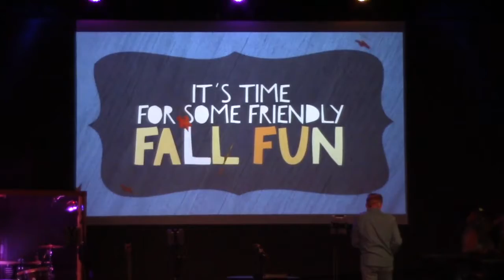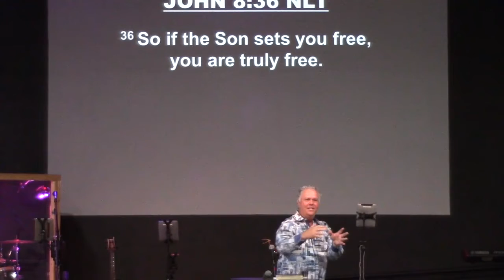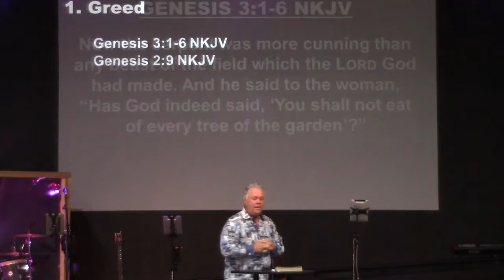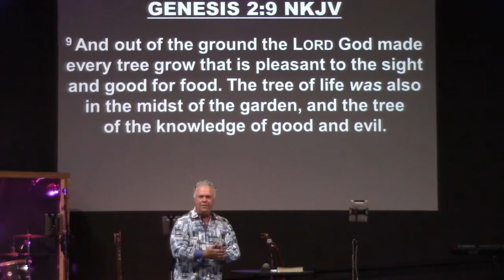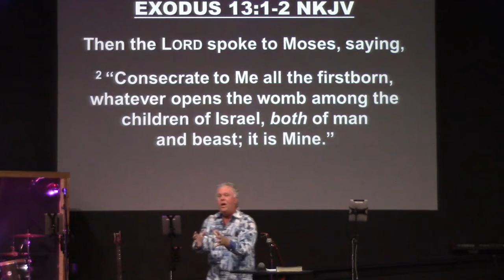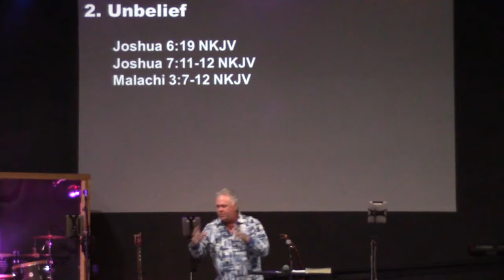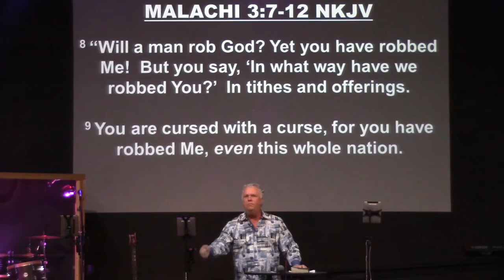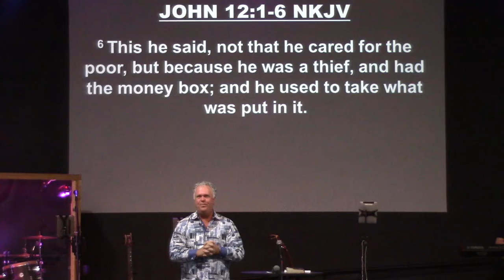10 17 21 Finding Freedom pt6 m4v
Ps. Rex continues his series on Finding Freedom - The First Open Door.